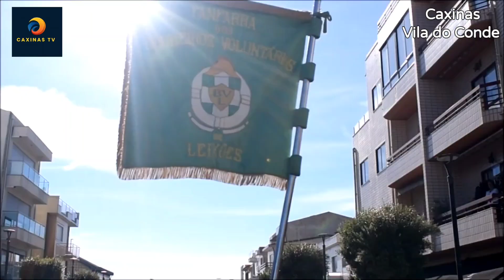Fanfarra Associação Humanitária dos Bombeiros Voluntários de Leixões